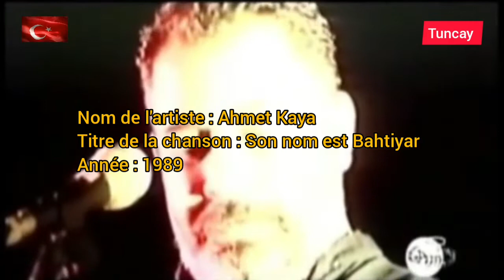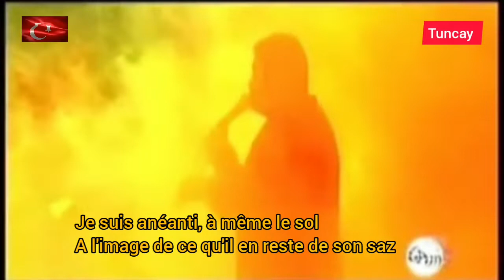Musique turque : Ahmet Kaya Adi Bahtiyar " Son nom est Bahtiyar" Traduit en français